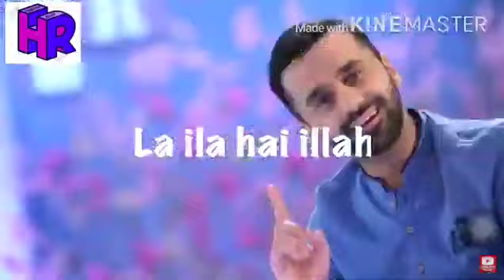Allah Ho Allah Ho kalam by Waseem Badami